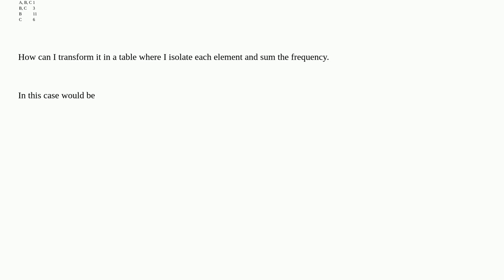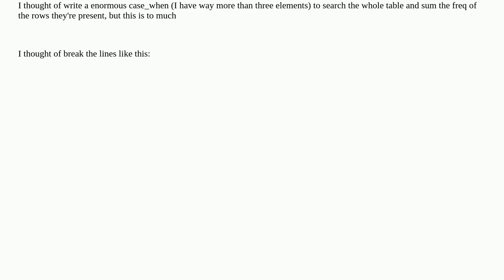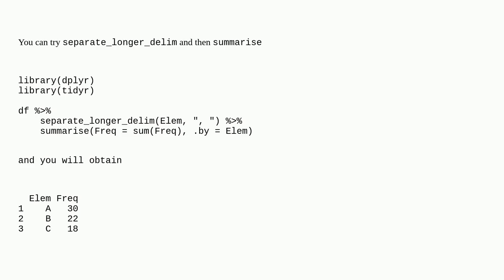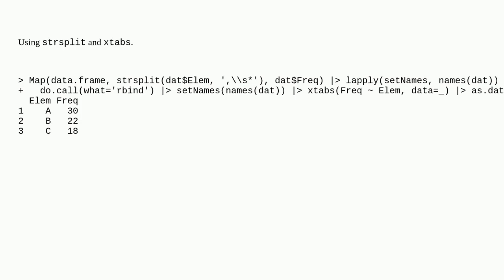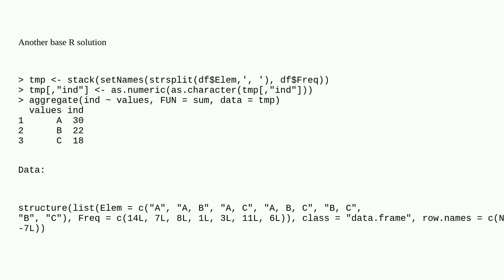How to transform a row "A, B, C", "7" into three rows "A", "7", "B", "7", "C", "7"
A special thanks goes out to the community

  tidyverse r string split